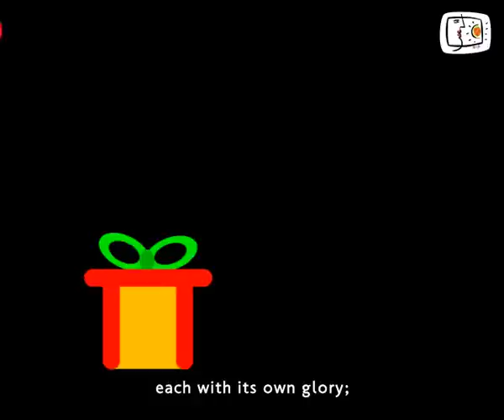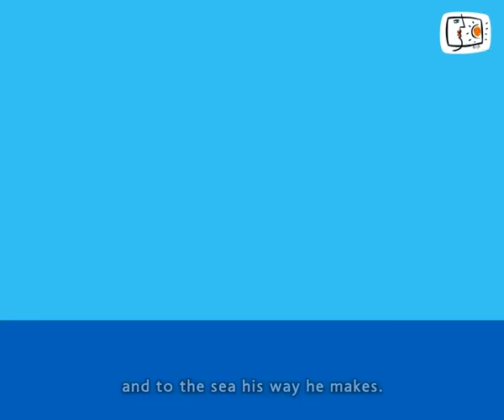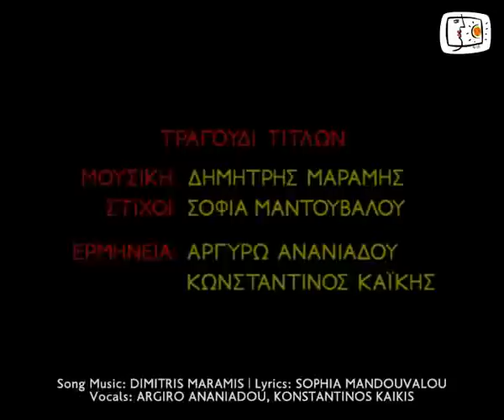A LETTER - A STORY | The Superb Sleepy Boy (Ypsilon)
The first Greek educational animated series. It aims at learning the Greek alphabet and language through entertainment. Preschool and primary school pupils familiarize with letters and sounds of the Greek alphabet and language through 24 verse based, funny, surrealistic animated stories, which combine the educational language with that of fairytales and television. Each episode is designed within a context of interdisciplinary and holistic approach to knowledge and thus supports the School Curriculum in an innovative, original and attractive way.

Voices: Haris Attonis, Giorgos Giannakakos, Adonis Dimitrokalis, Manos Karatzogiannis, Konstantinos Milonis, Irene Mourelatou, Andriana Rapti, Yiannis Stefopoulos, Katerina Tsavalou
Main Titles Song
Vocals: Argiro Ananiadou, Konstantinos Kaikis
Sound Recording - Mixage: Theodoris Zefkilis, Wee | Studio SCA
English Translation - Adaptation: Pierra Fotiadou | Cosmos Translations
Executive Production: Syllipsis Ltd.
Production: Greek Educational Radio/Television
Greek Ministry of Education, Lifelong Learning & Religious Affairs

"A LETTER - A STORY" awards:

- FINALIST (Motion Graphics), European Design Awards 2012

- BEST CHILDREN FILM
2nd Corinthian Peloponnesian International Film Festival 2011

- BEST ANIMATION
6th Cyprus International Film Festival 2011

- COMMENDATION (for "The Frog Violinist")
5th digi 2011 | Short Film Festival in Drama

- 2nd AWARD EDUCATIONAL FILM
5th Athens Animfest 2010